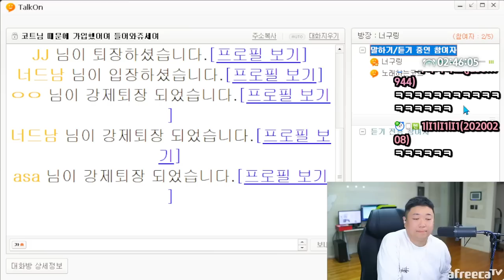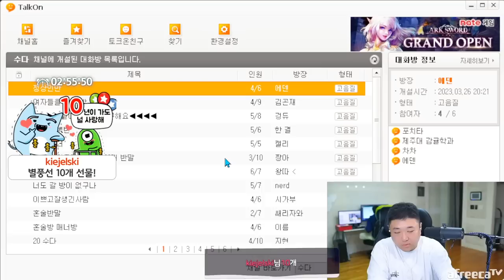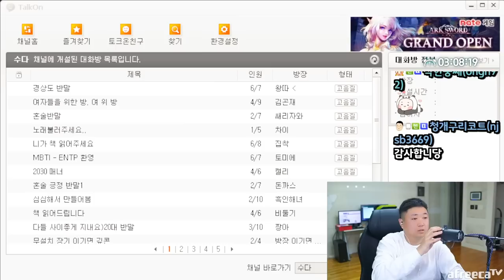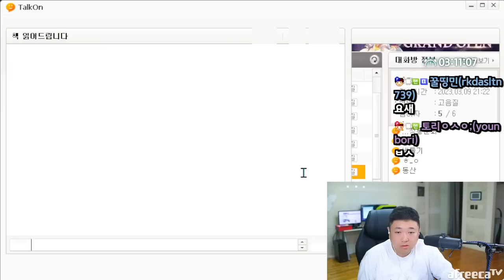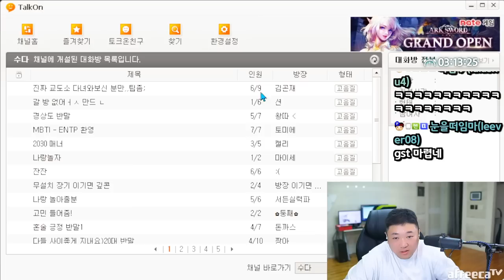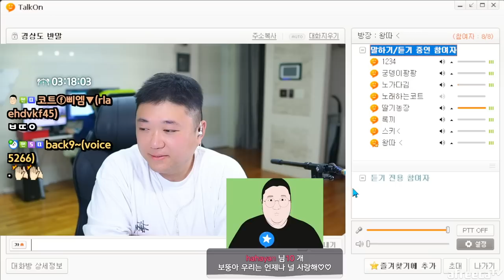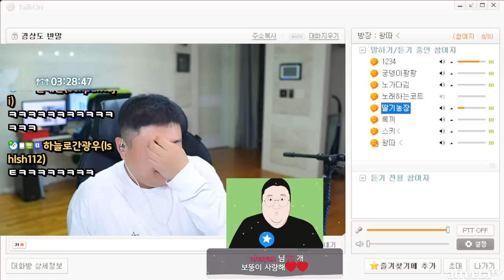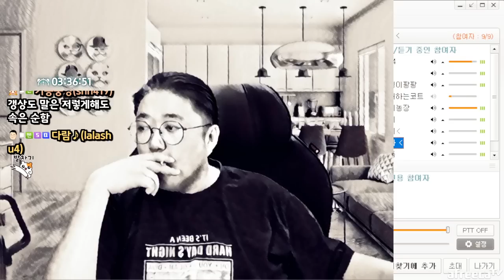지옥에서 돌아온 그녀 in 경상도방 (23.04.12-4)